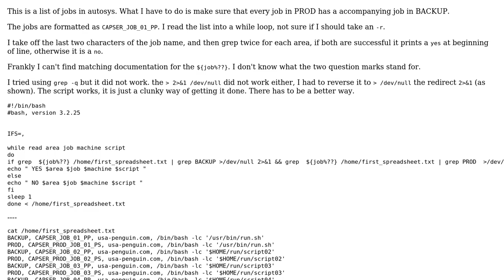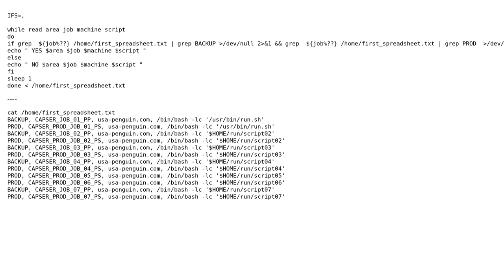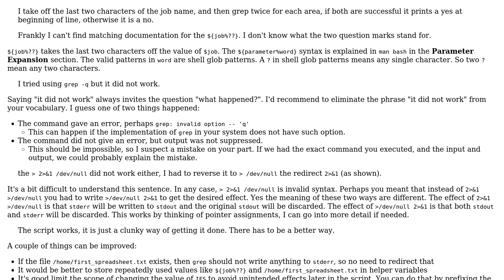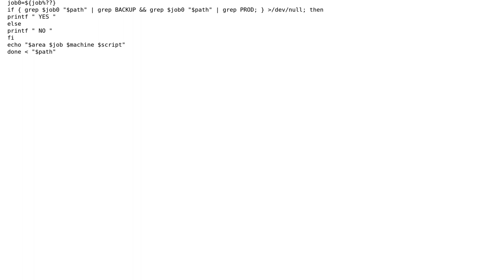Code Review: Verify that a CSV file contains a backup job for every prod job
With thanks & praise to God, and with thanks to the many people who have made this project possible! | Content (except music & images) licensed under CC BY-SA | Music | Images & others | With thanks to user janos user capser user 200_success and the Stack Exchange Network Trademarks are property of their respective owners. You are responsible for your own actions.